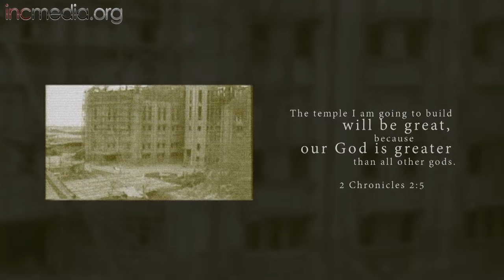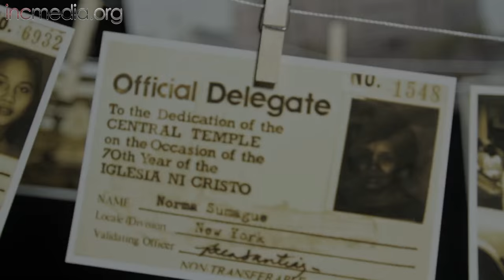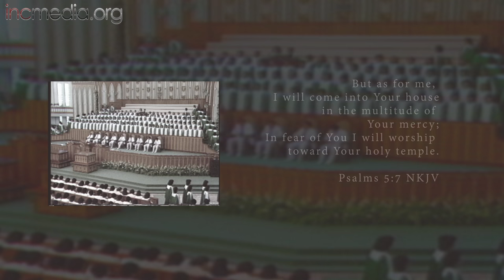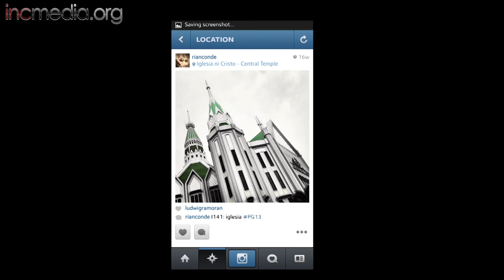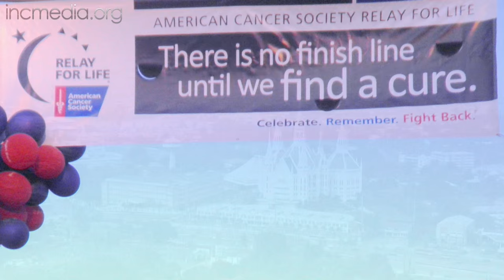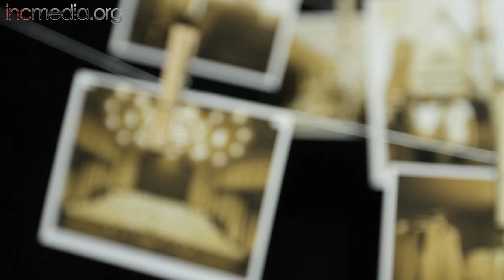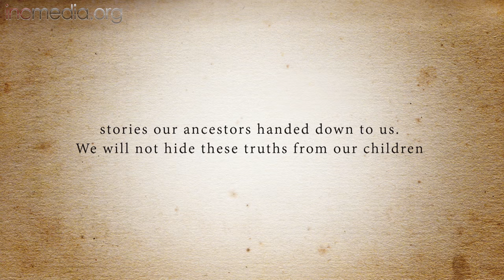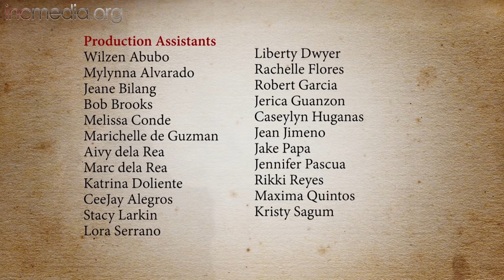The Central Temple | Centennial Series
Join us as we take a look back at the history of the Iglesia ni Cristo’s largest house of worship:  The Central Temple.  In part three of the series, learn how it became an unmistakeable landmark in the Philippines; relive how the Central Temple was constructed, experience the 1984 dedication of this radiant house of worship and learn just what the Central Temple has come to mean to members around the world.